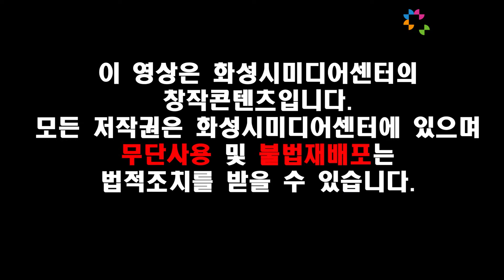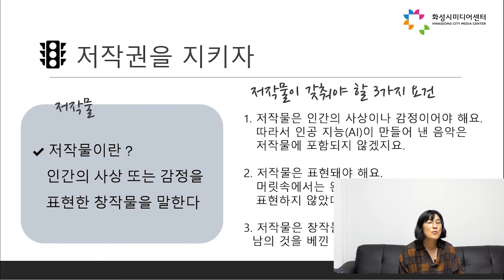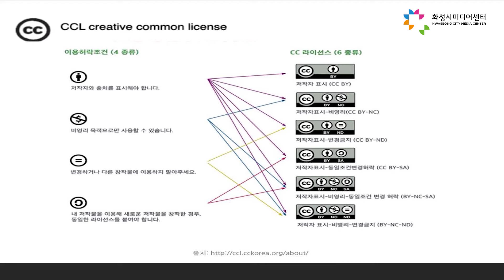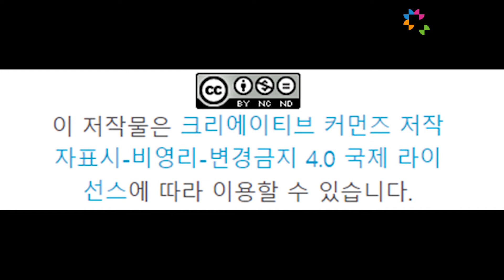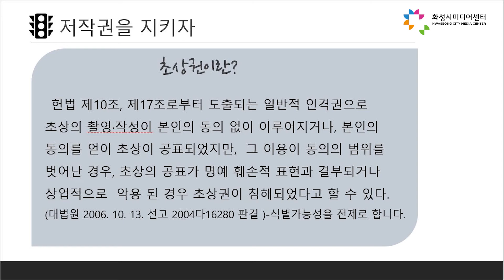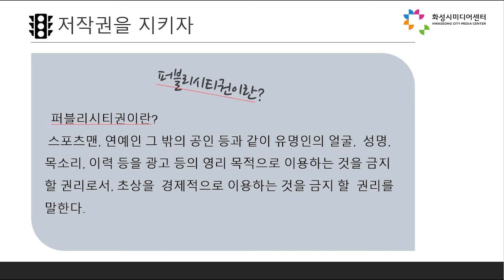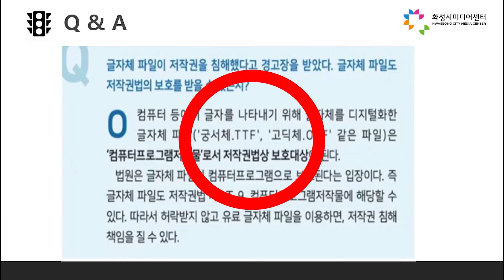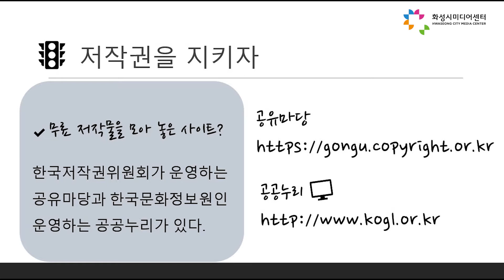[미디어교육]나도라디오DJ1_팟캐스트 만들기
자세히 보기를 클릭해주세요

강사 장수연
전하고 싶은 이야기로 만드는 특별한 라디오를 창작하여 팟캐스트로 방송할 수 있습니다! 청취자의 입장에서 벗어나 방송 콘텐츠의 제작 기획에서부터 팟캐스트 방송까지 팟캐스트 입문자를 위한 만능 수업!